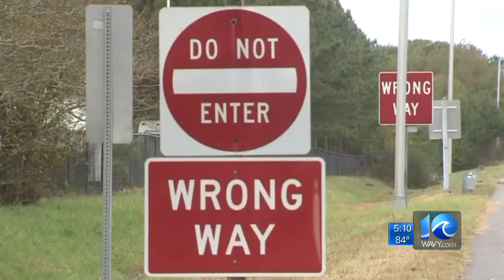Former reality TV star gets 16 years in DUI crash that killed Coast Guardsman